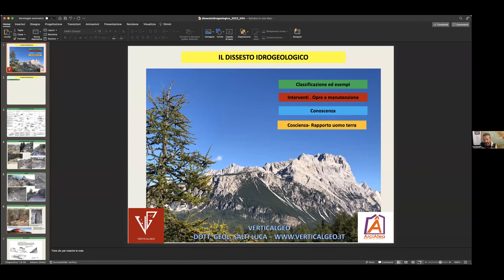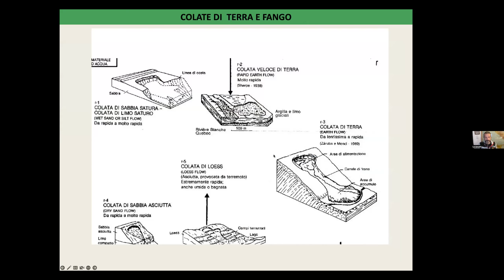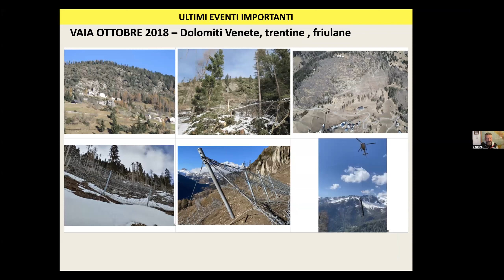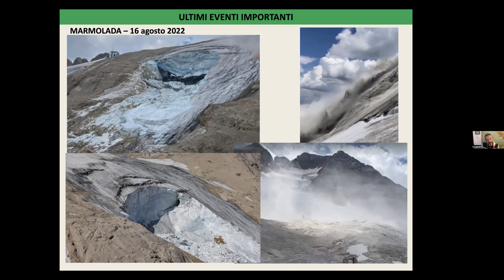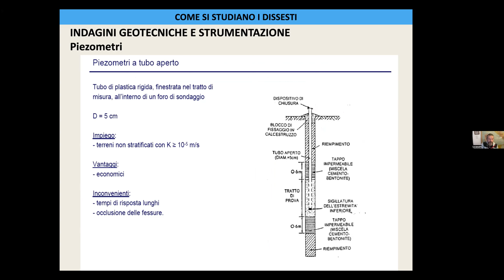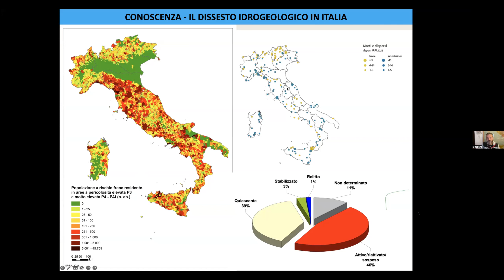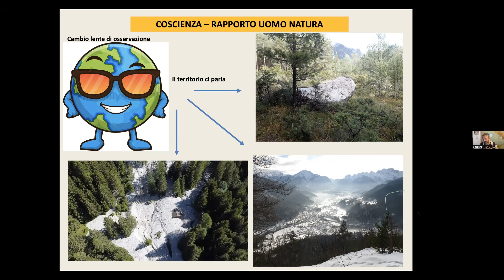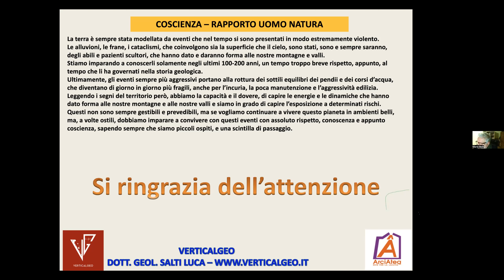Il dissesto idrogeologico e la gestione del rapporto uomo/terra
12 dicembre 2022, con Luca Salti, dell’Ordine dei Geologi del Veneto